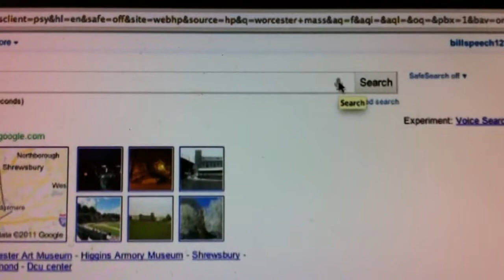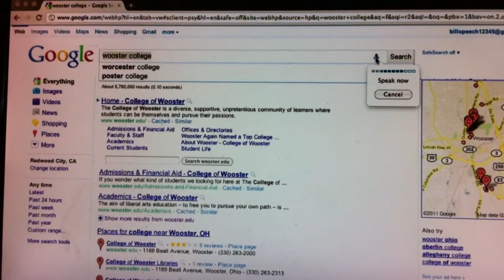Google Voice Search for Desktop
Google presents new search engine technology that enables search using voice directly from desktop computers. Detalii pe